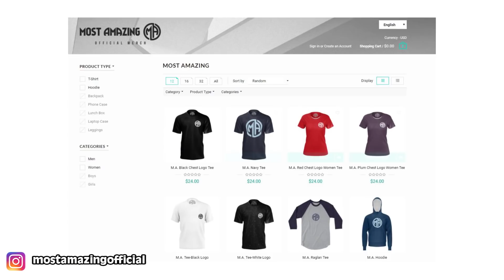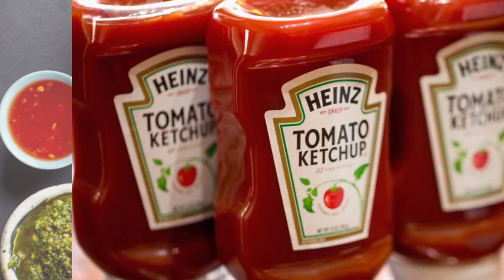Top 10 Rudest Gestures Around The World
Where I'm from, standing in front of a camera and doing Top 10 videos is seen as incredibly rude - my family doesn't even talk to me any more … I'm just kidding of course - but there are common things that you probably do in your day to day life that someone else in the world would consider the height of rudeness. If you ever hope to travel the world some day - you're gonna wanna pay close attention to this list if you wanna stay out of trouble. My name is Danny Burke and this is the Top 10 Rudest Gestures Around The World.

VIDEO EDITED BY:
Ryan Wazonek

PRODUCED BY:
Liam Collens

POST PRODUCTION:
Theresa Morozovitch